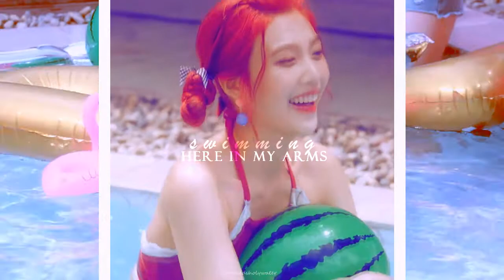SWIM| JOY (Red Velvet 조이) FMV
One of my favourite songs from Bobby's album and obviously I had to do an fmv of the song with ma girl Sooyoung😚